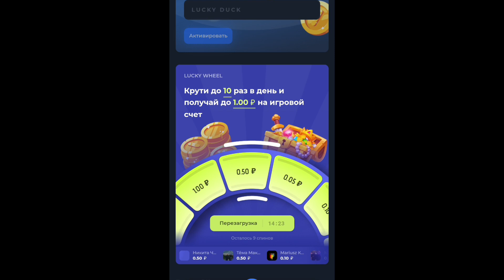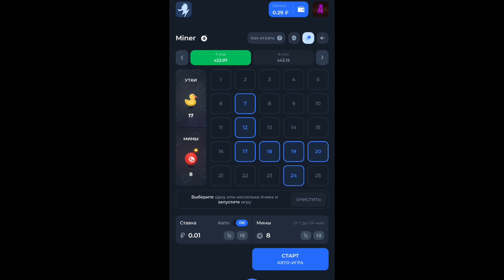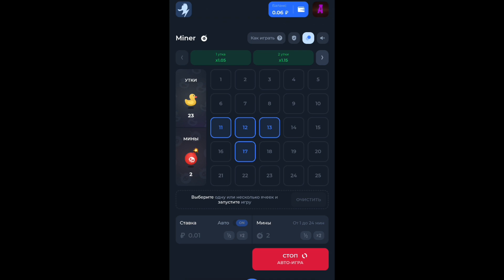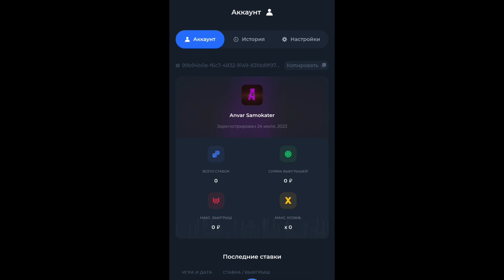СДЕЛАЛ ПУТЬ С 5 КОПЕЕК в | LUCKY DUCK + ПРОМОКОД В ВИДЕО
СМОТРИТЕ В КОММЕНТАРИЯХ!!  ТАМ ВИДЕО ПОД КОММЕНТАРИЕМ ПРОМО!!
СВЯЗЬ СО МНОЙ VKA — @Gromovzzzz
ТЕЛЕГРАММ ТАК ЖЕ!

ДАННОЕ ВИДЕО НЕ НЕСЁТ ВРЕДА И АЗАРТНОЙ ТЕМАТИКЕ
ВИДЕО СДЕЛАНО В РАЗВЛЕКАТЕЛЬНЫХ ТЕМАХ!